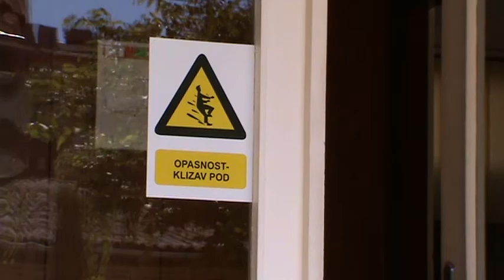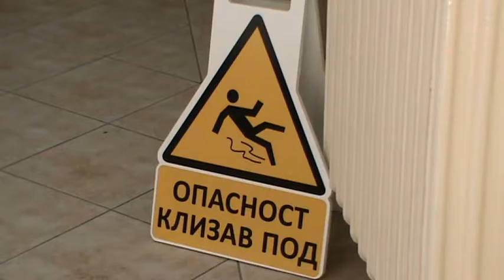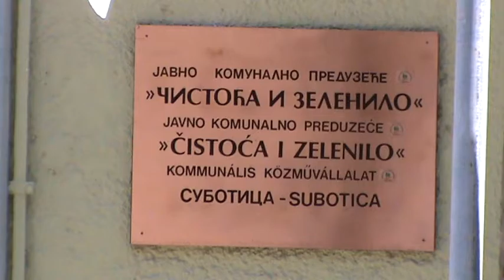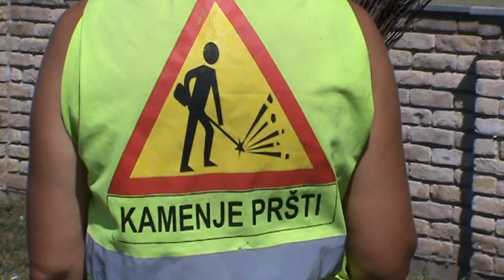Bezbednost i zdravlje na radu u JKP Cistoca i zelenilo Subotica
super-info.rs

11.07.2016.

Bezbednost i zdravlje na radu u JKP "Čistoća i zelenilo" Subotica

Sve aktivnosti u JKP "Čistoća i zelenilo" se po rečima Branislava Racića imenovanog za bezbednost i zdravlje na radu, odvijaju u skladu sa zakonskom regulativom koja se odnosi na ovu oblast. Zaposleni angažovani na poslovima koji podrazumevaju povećani rizik po bezbednost i zdravlje, redovno se upućuju na zdravstvene preglede, prolaze neophodnu obuku tokom koje se upoznaju sa svim faktorima rizika i pravilima koja obezbeđuju visok nivo bezbednosti i zaštite zdravlja i u obavezi su da nose adekvatnu zaštitnu opremu.